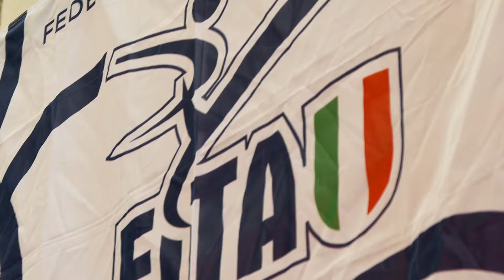Spot Tae Kwon Do - FITA-CONI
spot promozionale sportivo Tae Kwon Do - Federazione ufficiale CONI ITALIA.

Produttore - CONI-FITA Pesaro
Regia - Federico Lucarini
Operatori - Federico Lucarini
Montaggio & post produzione - Federico Lucarini